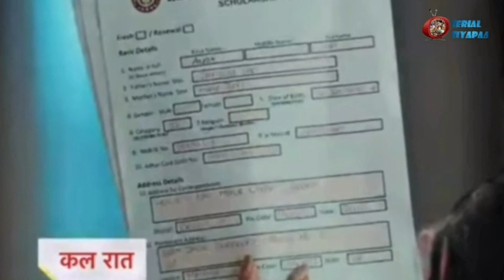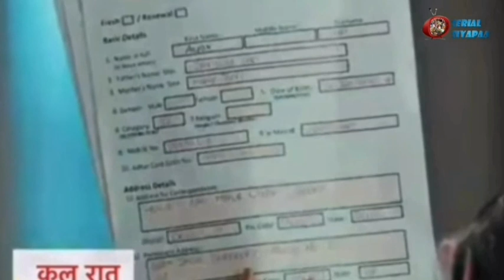Yhc 1 March Episode | Rusha के बीच Bunty ने गलतफहमी की Create, Phone Call कर बताया ये बड़ा Secret !